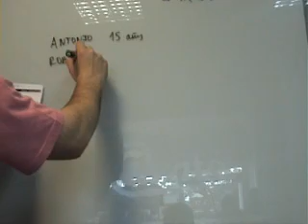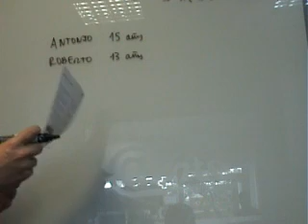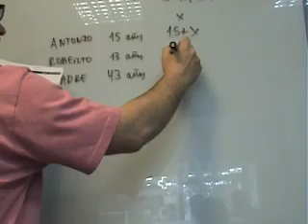AINTE 3 ESO Planteamiento Problemas Ecuaciones Edades